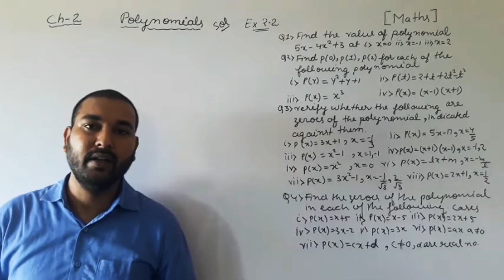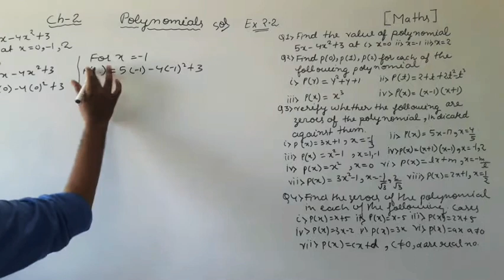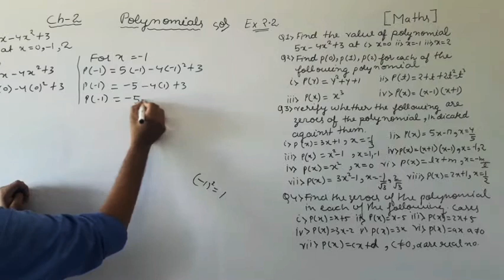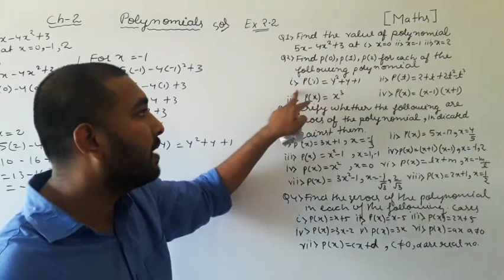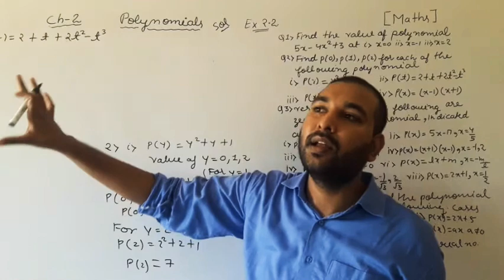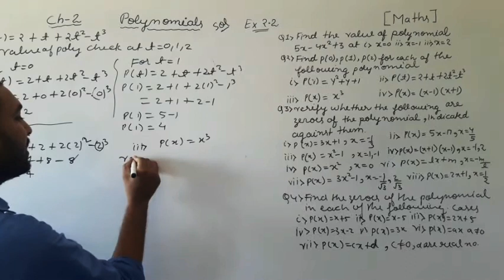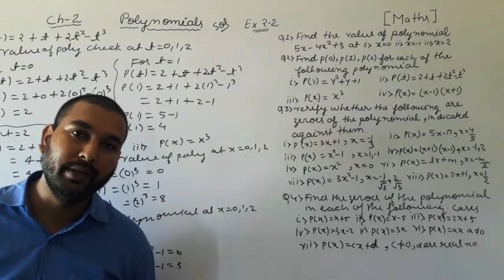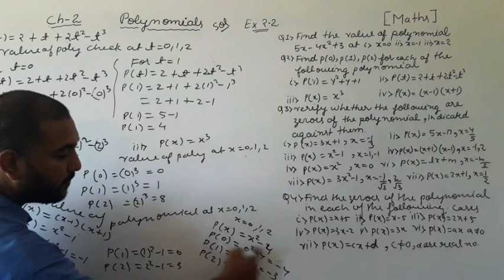Class 9 Polynomial Part -6